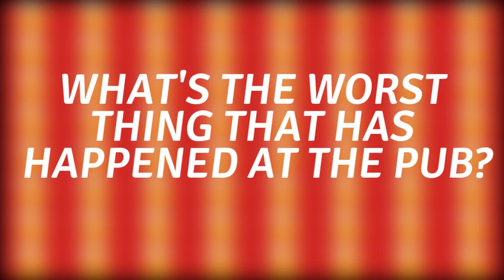These are the people who run Cardiff's famous pubs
They've been around for a while and the people behind these Cardiff pubs have a few stories to tell.